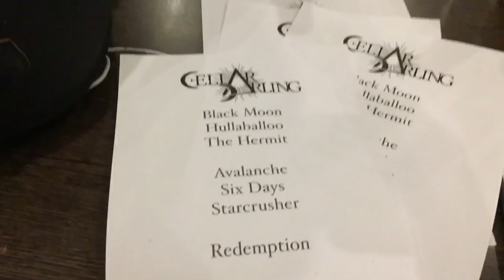This Is The Sound World Tour: Conquering Europe with Lacuna Coil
🌎✈️🌒🚌🚢 Good times with Lacuna Coil! Time flies if you’re traveling with awesome people and playing for the best fans in the world. We absolutely love rocking out with you all every night, and would like to thank each and every one of you who made it to one of the shows!

It’s not over just yet, however! We can’t wait to see you at one of the remaining gigs this year